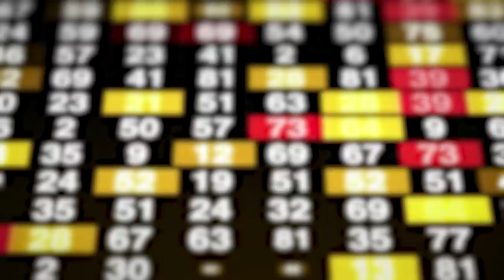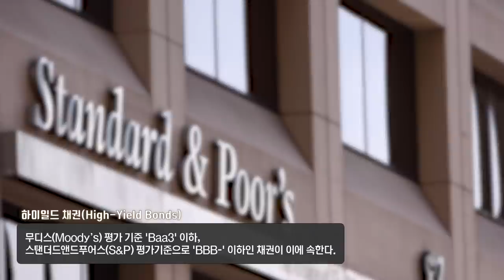폭락장에 전설이 전하는 투자 조언_하워드 막스 오크트리 캐피털 회장 [글로벌 머니토크] 강남규 선임기자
드디어가 삼프로TV가 하워드 막스까지 만났습니다.
이러다 진짜 버핏도 만날 거 같습니다.^^